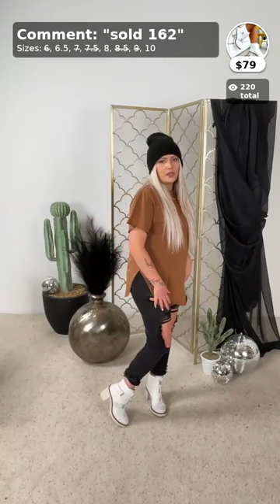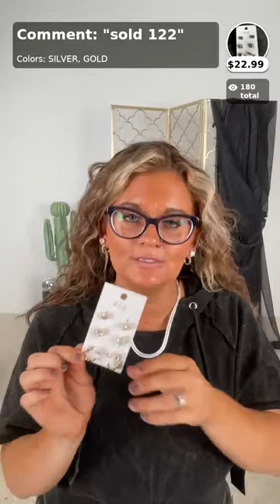Fall Fashion, style tips & tricks, Makeup & hair hacks. alistboutique.com